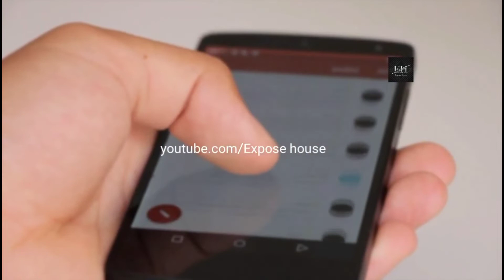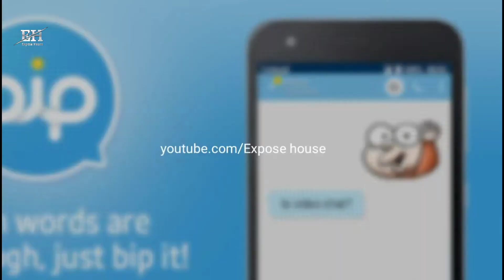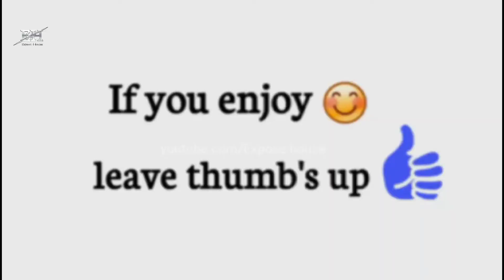Hidden reality of Social media | Qurb e qayamat ky fitny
In this video we tell you about Fake and hidden reality of social media, And we also discuss the conspiracy of secret societies and they use their weapon social media against muslim countries | Hidden reality of Social media | Qayamat ky fitny | End times | Zamana_e_ahkarat_fitny | Modern weapons of Shetan

Voice & editing : Zayan Khalid

Thanks for watch this video | Please don't forget to subscriber our channel for more amazing and informative videos | Leave thumbs up👍if you really enjoy 🤗 this video and also share with friends.